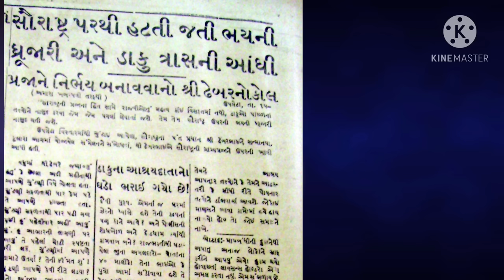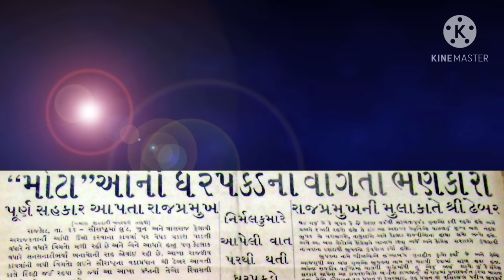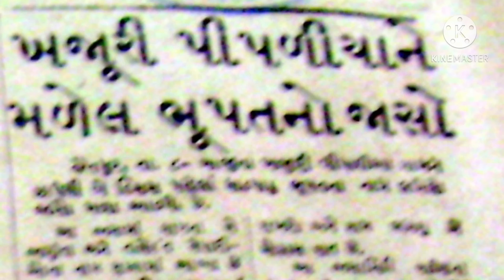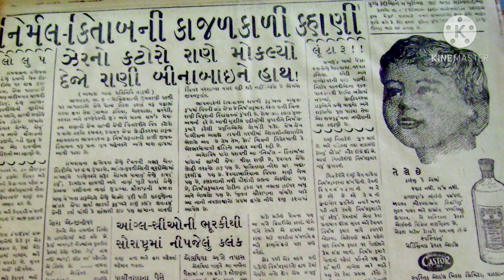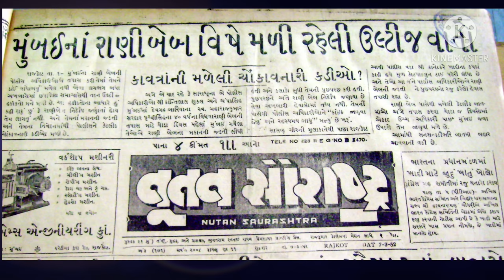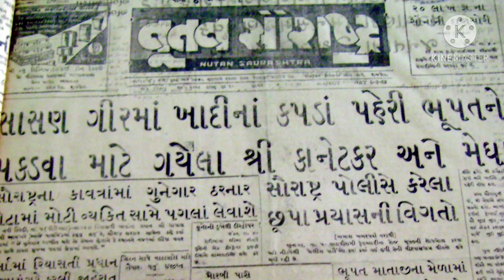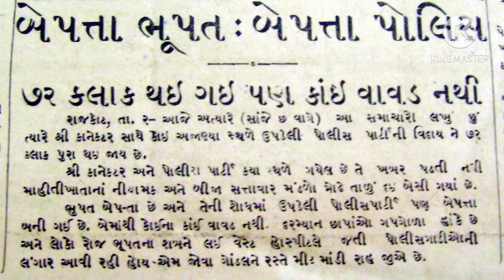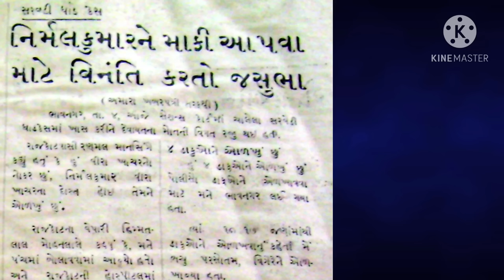ભૂપત બહારવટિયો - ડો.પ્રદ્યુમ્ન ખાચર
भूपत बहारवटियो - डो.प्रद्युम्न खाचर